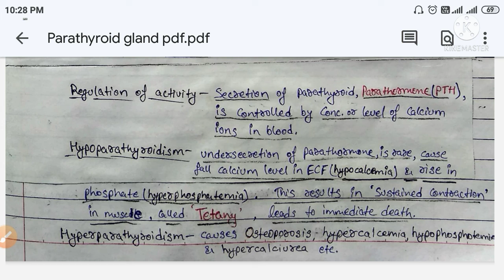Parathyroid Gland | Endocrine gland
In this video we will learn about Parathyroid gland  of Human body. About Location, structure, hormones, functions, Regulation of activity, Irregularities of Parathyroid gland secretion (hypoparathyroidism & hyperparathyroidism)